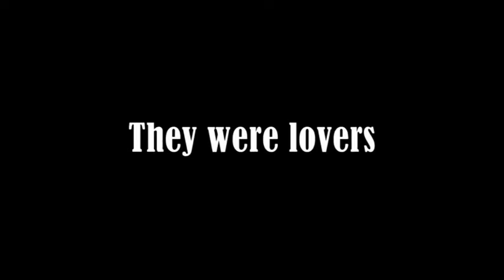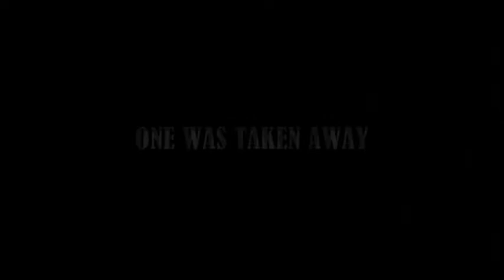SISONKE'S JUDGEMENT DAY 2 Trailer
The trailer for the Sisonke(Led By The Holy Spirit) short film judgement day 2. Starring Ntokozo Phiri, Sthembiso Nkuna, Rethabile Mahoto, Themba Mpangane, Thandolwethu Shongwe, Phathisizwe Shabangu and Vuyo Lukhele. Written and Directed by Mkhomazi Nkululeko